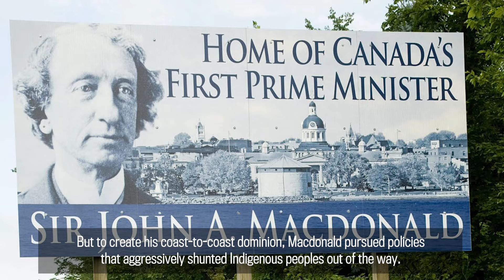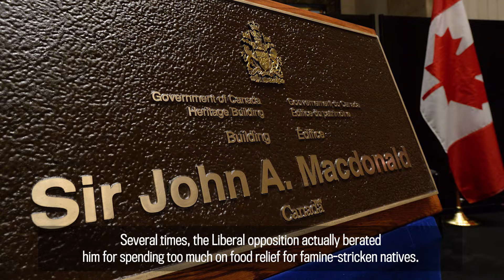The case against Sir John A. Macdonald — and the case for him